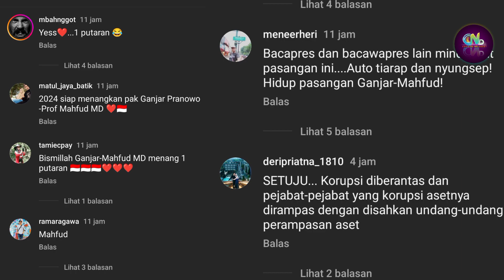Harapan BESAR Masyarakat Indonesia Untuk Capres dan Cawapres Ganjar Pranowo Mahfud MD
Azizah Salsha dan Pratama Arhan

Sumber :

- IG Story

Backsound :

- Musik Youtube